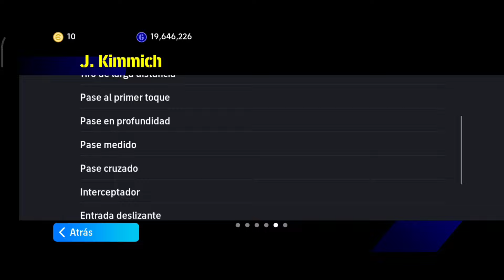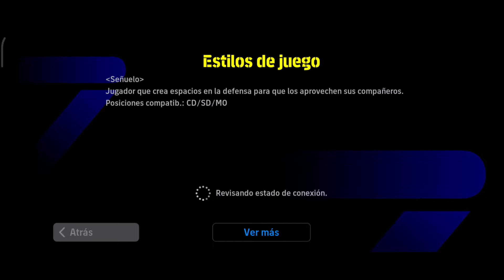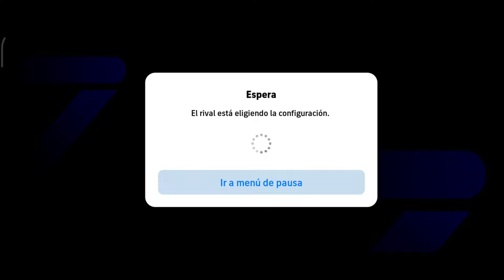Así juega DAVIES 101 & KIMMICH 102 / REVIEW👀 + ENTRENAMIENTO✅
En este video vamos hacer un súper REVIEW  de los JUGADORES de los Epicos booster del BAYER MUNCHEN que son los mejores en la vida real y están: J. KIMMICH 102, J. MUSIALA 101 y A. DAVIES de 101 que está demasiado chetado, pero vamos hacer la review de A. DAVIES 101 & J. KIMMICH 102
Si tuviste la suerte de sacar a los mejores de esta semana en este CLUB SELECTION o por los ÉPICOS igual manera te va a dar un gran potencial para tu equipo para que así jugues la efootball league y llegues lo más rápido posible a DIVISIÓN 1 o si no si eres nuevo usuario puedas divertite más en este juego de EFOOTBALL 2023 MOBILE